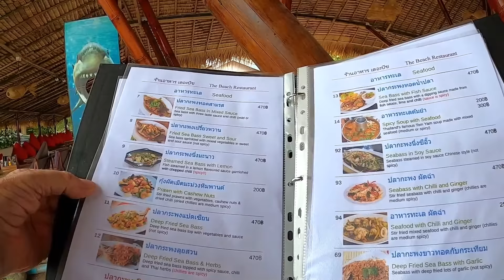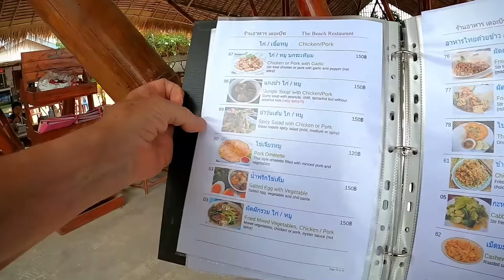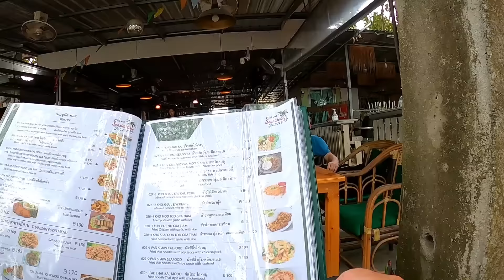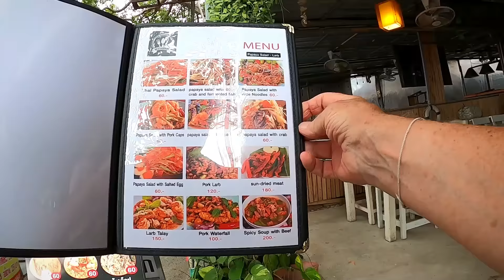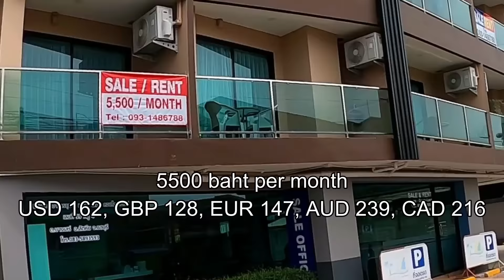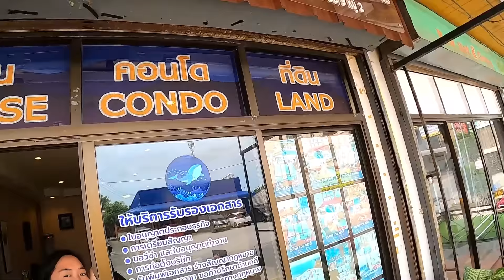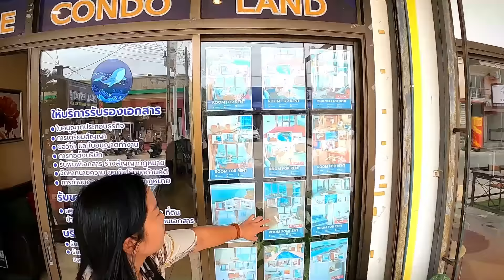Is Thailand still Affordable ? How much does it cost to live in Pattaya ?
Is Pattaya still affordable ?  Going through some of the retirement costs for a life in Pattaya Thailand.
Where you can gift $5 to help me to buy a new camera, thanks guys.

It really helps to make the videos YOU like to watch.